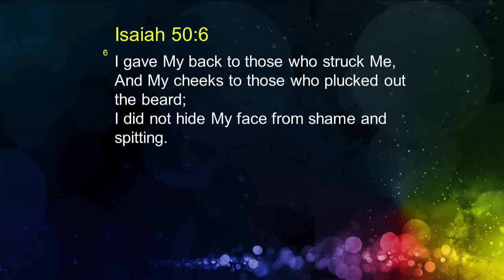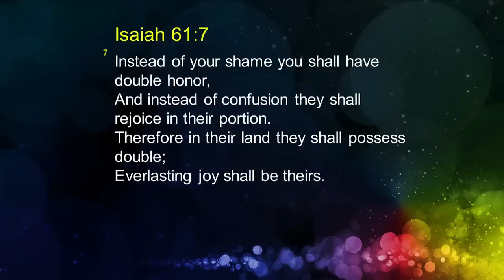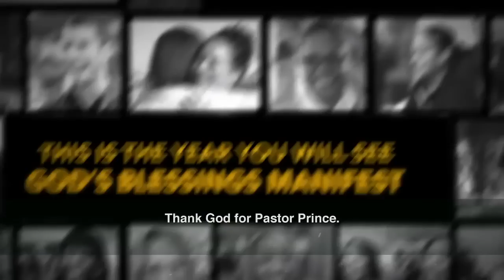Joseph Prince - Double Honor For Your Shame - 16 Mar 14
Lift up your head and walk tall today because Jesus has borne all your shame! In this heart-warming message by Joseph Prince, see why you no longer need to live a life of shame, reproach, and dishonor for your failures, all because Jesus was spat in the face, mocked, and beaten for you. See the humiliation your Savior endured to give you double honor for your shame, and be set free from a life of condemnation and defeat. Break free of any addiction or bondage and walk in boldness for the Lord as you simply receive His gifts of righteousness and no condemnation.

Closed Captions available in the following languages:

Italian
Joseph Prince -Doppio onore per la tua vergogna - 16 Mar 14